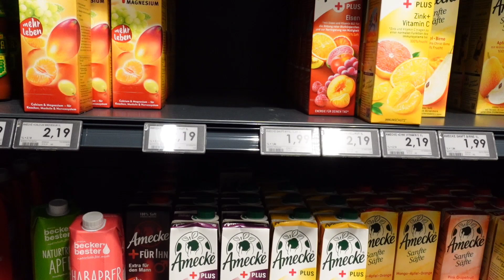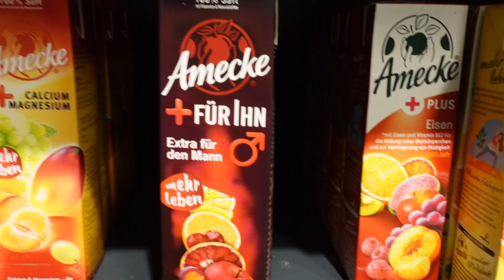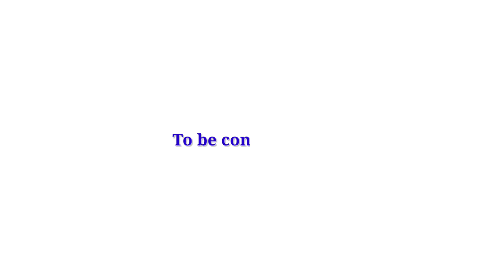ISA SA MGA SIKAT NA CASTLE SA GERMANY PINUNTAHAN NAMIN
📹 Sony ZV-1
Editor: Kinemaster
Thumbnail: PicsArt